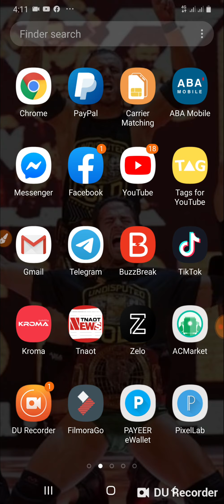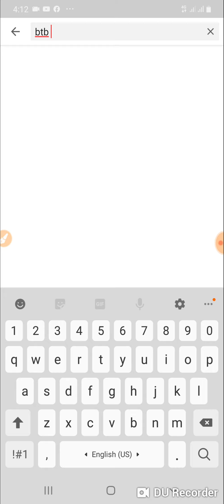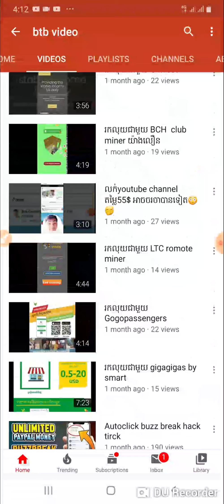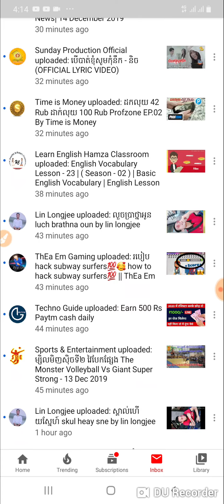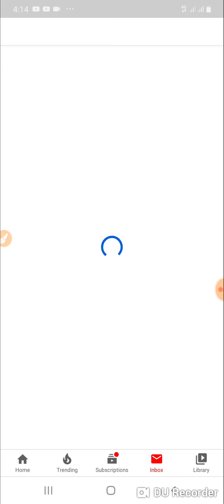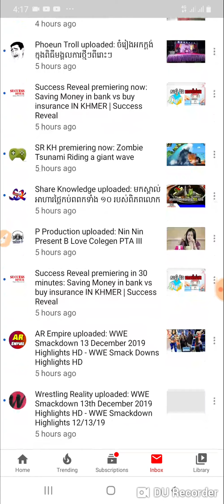សូមមើលវីឌីអូនេះបើសិនអ្នកចង់តកលុយជាមួយ online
សូមអធ្យាស្រ័យផងចំពោះកុំហុសឆ្គង🙏🙏។ជួបគ្នាវីឌីអូក្រោយជាមួយកម្មវិធីរកលុយថ្មីមួយទៀត🤫។